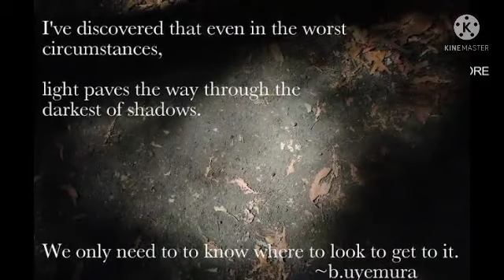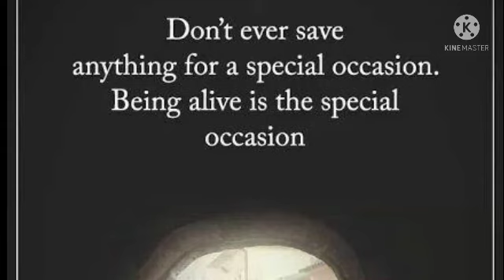YOURS EYES AND LISTEN (chankaya voice to chandragupta )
history fo india#india ki history.
ssc ki history .
#12 th class ki political.
#12 th class ki history.
ssc ki history.
upsc ki history .all level maths.ssc level maths.
upsc ke liee current affairs.